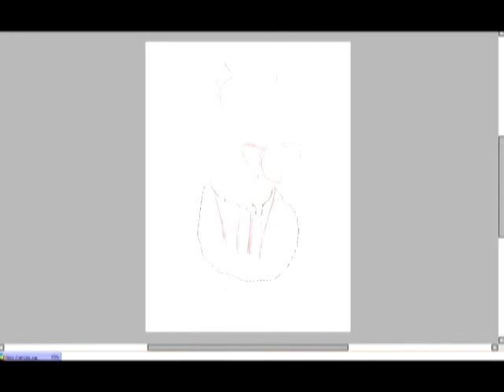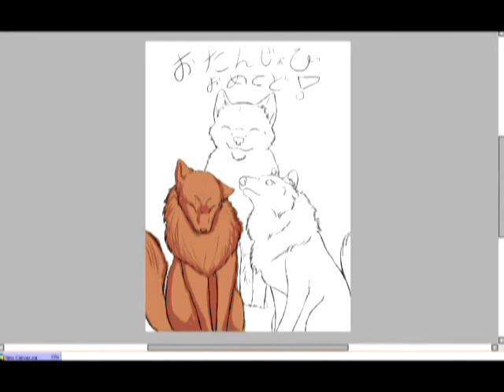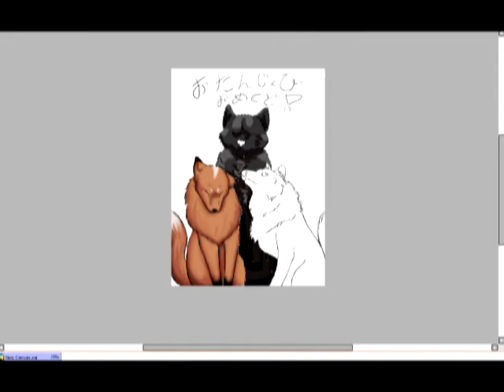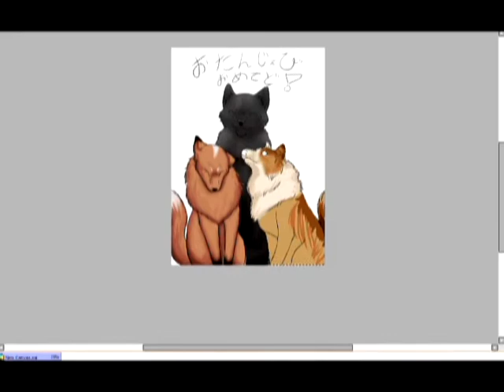Otanjoubi Ometedou Okaasan! (Happy Birthday Mom!)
Hey everyone, It's been a long time. :)
To long in my opinion, but life happened and I can't do much about what has past.

Instead I can keep on drawing now! :D

Not sure I liked how the picture turned out... But meh oh well. I am proud of myself for getting it done on time! xD It's a rare occasion.

This is my tribute to my mother for her Birthday, which is today November 23rd!

Happy Birthday Mom! :3